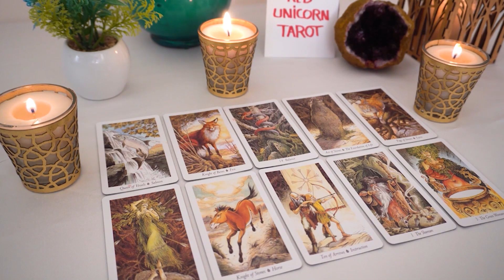AQUARIUS..❤️🔥 This is what you've been waiting for but someone's not happy